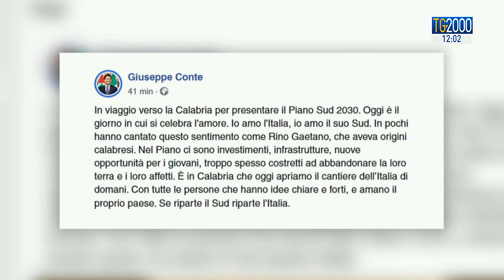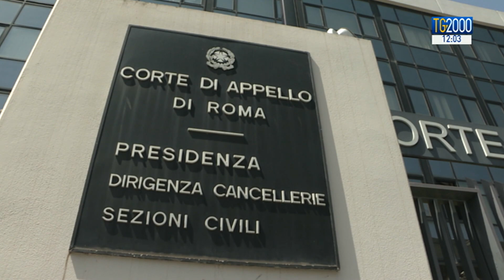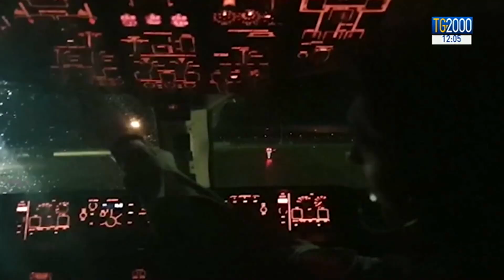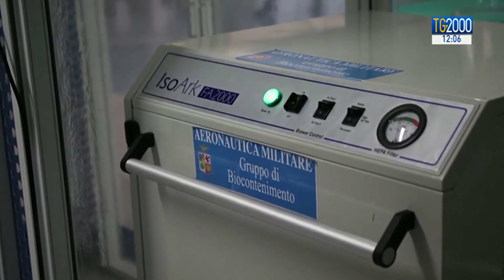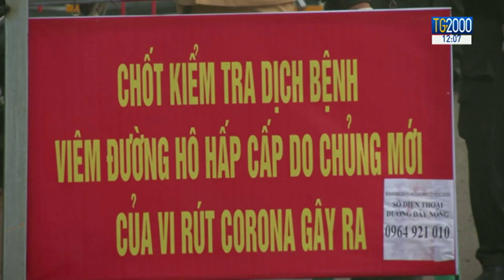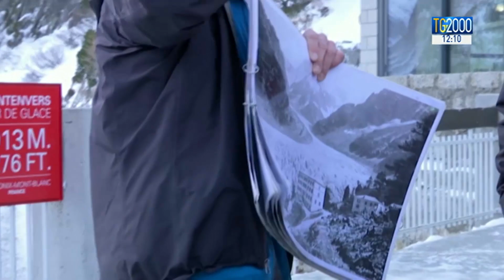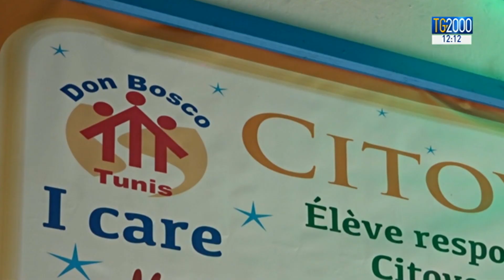TG2000 del 14 febbraio 2020 - Edizione delle 12